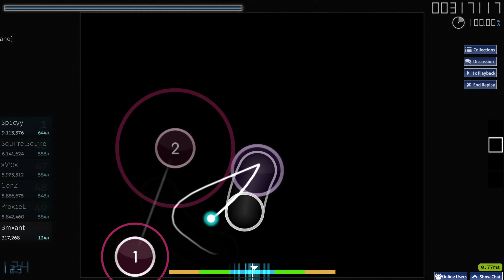((Bmxant)) Osu! - DeBisco - FLASHBACK (Radio Edit) [Insane]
Pretty fun chart